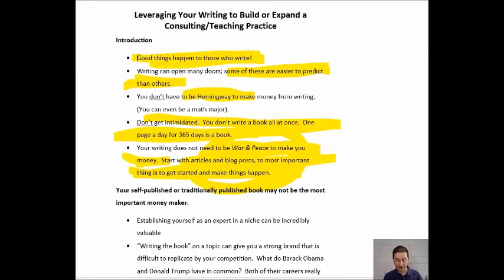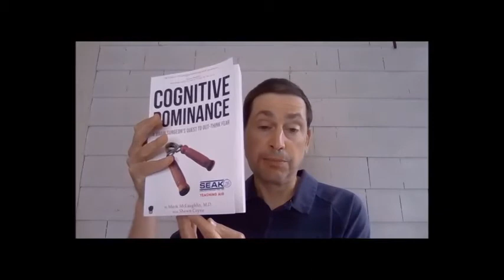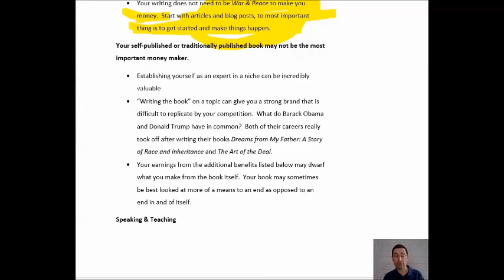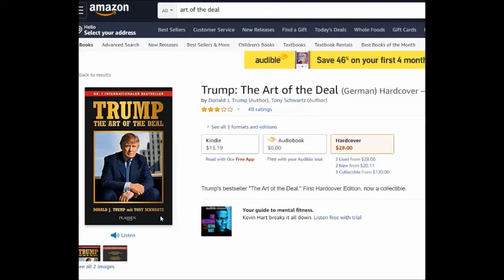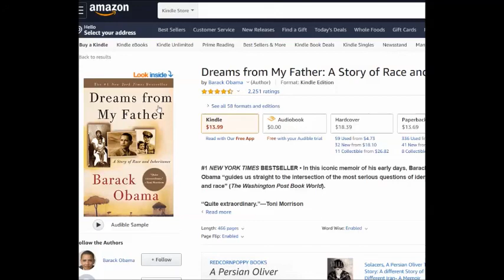Good Things Happen to Physicians Who Write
This video has been excerpted from SEAK's streaming CME course "How to Earn Money as a Physicians Writer”***

STREAM SEAK's HOW TO EARN MONEY AS A PHYSICIAN WRITER COURSE
Writing is an enjoyable and low stress way for physicians to supplement their income. Writing can be done from home at hours of your own choosing, does not require Boards or an active practice (or even an active license), and what you learn while writing often makes you a better clinician. In this unique seminar, SEAK will orient you to six different avenues to making money from being a physician writer: Teaching/Consulting/Employment, Self-Publishing, Traditional Publishing (Advances and Royalties), Article Writing, Dramatic Arts (TV, Movies and Plays) and Freelance Technical Writing. All attendees will leave with an action plan on how they can start earning money as a physician writer.